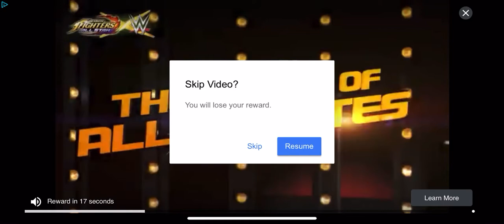Racing in Car IPhone iOS Gameplay Walkthrough 2020